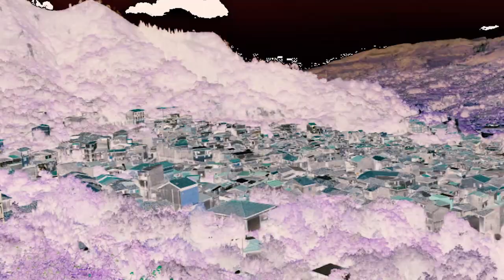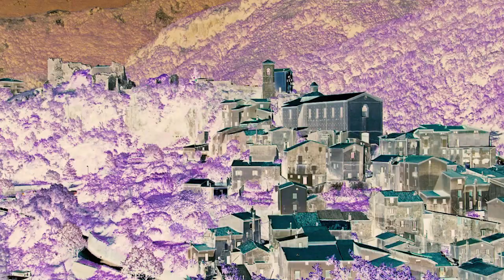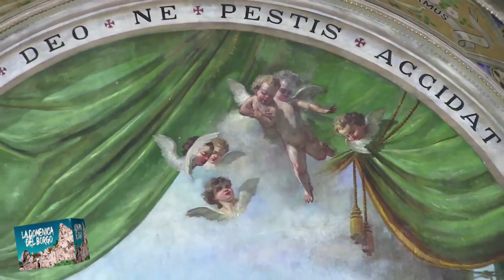LA DOMENICA AL BORGO DEL 27 SETTEMBRE 2020 - RIACE: FESTA DEI S.S. MEDICI COSMA E DAMIANO | IL VIDEO